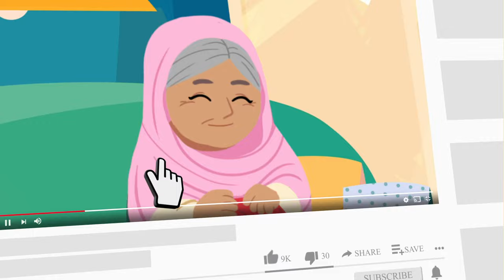Bus te Bache | Khalsa Phulwari | Punjabi Rhymes | Sikh Nursery Rhymes | Wheels on the bus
| Vocal Kirat Kaur | Music and Lyrics Parminder SIngh |

| Music and Lyrics by Parminder Singh
| Vocal: Kirat Kaur